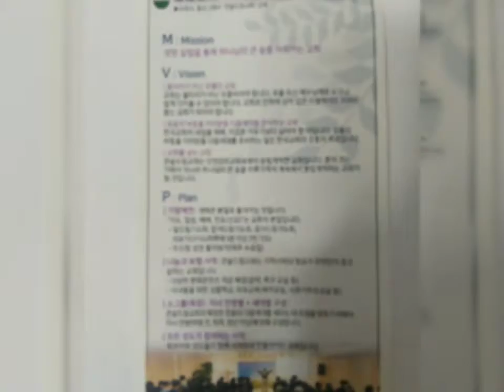큰숲드림 ~ 큰숲드림교회 ~ 다시 시작합시다 ~ 안양감리교회 80주년 분립개척교회 ~ 우리교회를 소개합니다